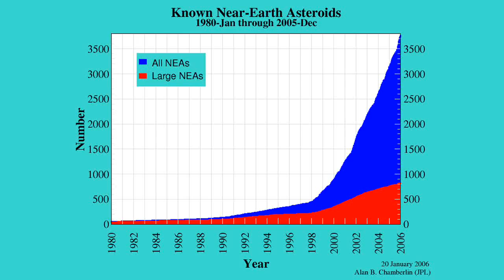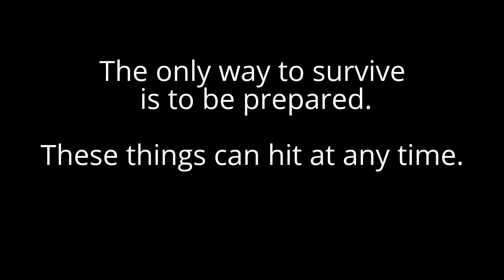Can We Survive An Asteroid Collision? The Next Global Disaster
Welcome to World Survival TV, where we will talk about surviving the next Global Disaster.
It's all about being prepared for the next big hit because sooner or later it will come.

How Dinosaurs Went Extinct!
How a black hole would destroy the Earth
A Neutron Star Collision with Earth
Meteor Hits Russia Feb 15, 2013 - Event Archive
What if the Earth STOPS Spinning- (Full Documentary)
RUSSIA WARNS: ASTEROID IMPACT in Atlantic Ocean
Deep Impact (8/10) Movie CLIP - The Comet Hits Earth (1998) HD
If Doomsday Asteroids were to Hit Earth(full documentary)HD
Top 10 STRANGEST Holes on Earth
5 Most MYSTERIOUS Photos From Mars
Asteroid Equal to 100 Atom Bombs hit the Earth - Full Documentary
15 Strangest Holes On Earth
ASTEROID Will Hit Earth in 2015 | Doomsday Rock - Full HD Documentary 2015
Fake Asteroid Impact Coming Soon!
Ordovician Extinction: 7 worst days on Planet Earth
Apophis 99942: The Killer Asteroid of 2036
Top 10 MYSTERIOUS Events on Earth
Comet Strikes Earth - Deep Impact

Inspiration for this video is credited to these youtube users:
stargazer
Arrowtron
Tuvix72
Top Most Rare
Educational Documentary
Tom Lupshu
Movieclips
Documentary & Video HD
Strange Mysteries
Dark5
STAR Documentaries
Planet Dolan
New Conspiracy Documentary
gmoore49
stargazer
fenos1
Joseph Friedman

World Survival TV